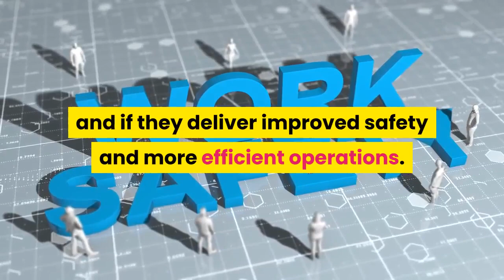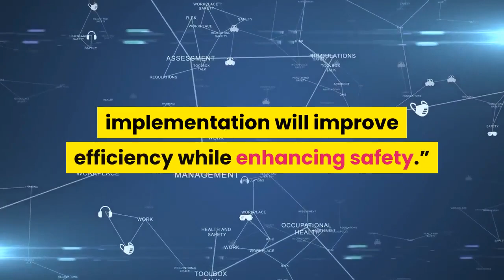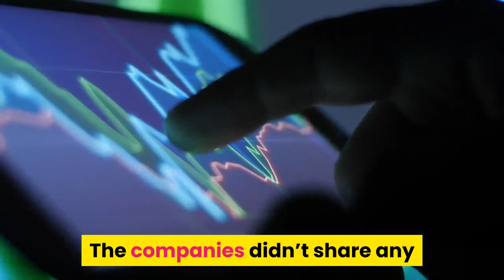Waymo J B Hunt Partner On Texas Commercial Freight Runs With Robot Big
Waymo, Alphabet Inc.’s self-driving unit, is partnering with trucking giant J. B. Hunt to begin testing how well its autonomous big rigs handle hauling loads for commercial customers on Texas highways, starting with a freight run between Houston and Fort Worth. Test runs will be made with autonomous Waymo Via semis carrying freight for J. B. Hunt on the 260 miles of Interstate 45 running between the two Texas cities. Trucks will operate in “Level 4” autonomous mode, handling the driving functions a human normally would, but a commercially licensed driver and a Waymo technician will be in the cab to monitor the robotic Waymo Driver’s performance during the delivery runs. The companies say their partnership is aimed at seeing how autonomous trucks can be integrated into commercial fleets and if they deliver improved safety and more efficient operations.“This will be one of the first opportunities for J. B. Hunt to receive data and feedback on customer freight moved with a Class 8 tractor operating at this level of autonomy,” said Craig Harper, chief sustainability officer and executive vice president for J. B. Hunt. “While we believe there will be a need for highly skilled, professional drivers for many years to come, it is important for J. B. Hunt as an industry leader to be involved early in the development of advanced autonomous technologies and driving systems to ensure that their implementation will improve efficiency while enhancing safety.”Autonomous trucking remains a particularly dynamic area of self-driving tech development, owing to a shortage of long-haul drivers in the U. S. and an operating environment on highways that is somewhat simpler than crowded city streets that robotaxis must master. Waymo has numerous competitors in high-tech trucking, including TuSimple, Aurora Innovation, Embark and Kodiak. Waabi, a new Toronto-based self-driving tech startup led by former Uber ATG chief scientist Raquel Urtasun, said its initial focus would also be on long-haul trucking. Waymo, which is developing autonomous trucks with Daimler’s Freightliner unit, set up a trucking depot in Dallas last year. It currently has a fleet of 47 big rigs registered with the U. S. Transportation Department, second only to San Diego-based TuSimple’s 50. Unlike Waymo, which is developing its autonomous system to drive robotaxis, personal vehicles and delivery vans, Nasdaq-listed TuSimple focuses solely on long-haul autonomous trucking.“We’re thrilled to collaborate with J. B. Hunt as we advance and commercialize the Waymo Driver,” said Charlie Jatt, Waymo’s head of commercialization for trucking. “It’s companies and relationships like these that will make this technology a commercial reality in the coming years.”Waymo is the biggest and most mature autonomous vehicle company in the U. S., starting as the Google Self-Driving Car Project in 2009. The companies didn’t share any financial details of their trucking partnership or identify commercial customers.